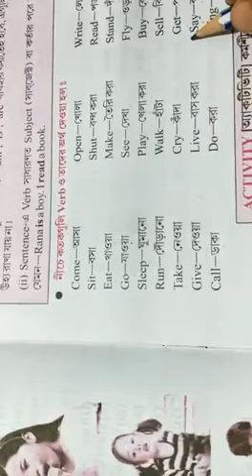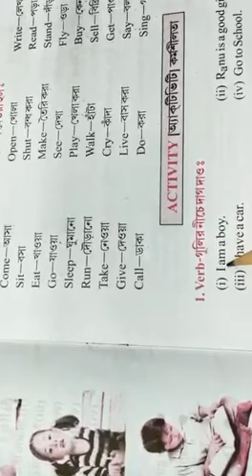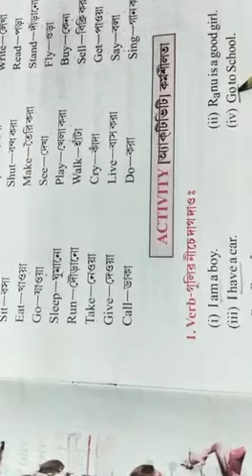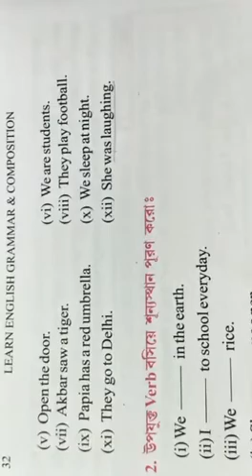Class II English Translation Class 2020 (P-31)